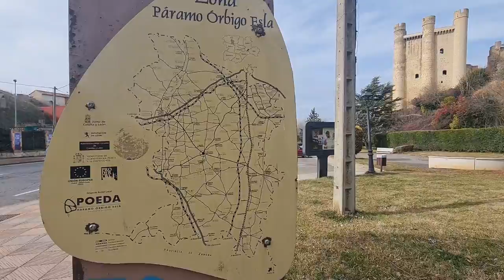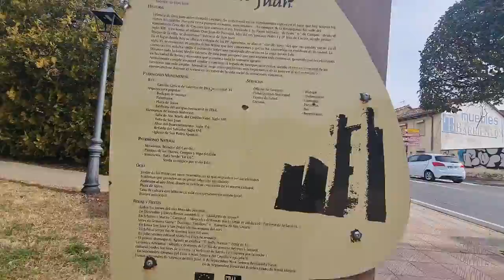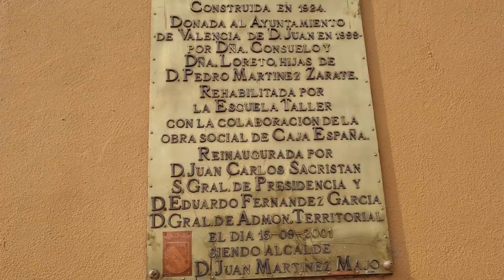Walking around the city of Valencia de don Juan espana (spain)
Originally, Valencia de Don Juan was named Comeniaca and Castrum Covianca in Roman times. In the High Middle Ages, it appeared as Cives Quoianka and Coyanza or Coyança (as it appears in the current seal, in addition to being evoked in the gentile "coyantino"). This lasted until the thirteenth century in which it was changed by Valencia de Campos, before renamed to the current name after its first lord and duke.